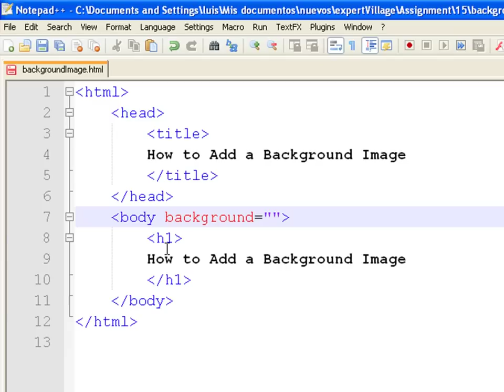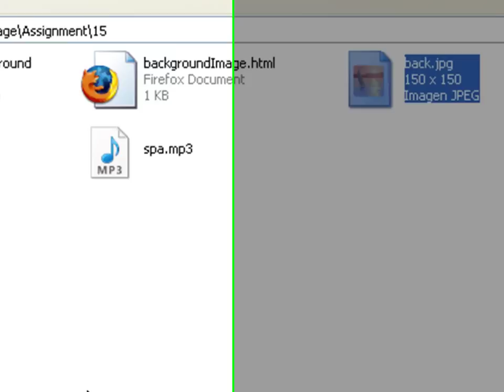How to Create Web Pages Using HTML : How to Add a Background Image to a Web Page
To add a background image to a Web page, add a background attribute to the body tag with the location or URL of the image, either absolute or relative. Add a background image when creating a Web site with tips from a software developer in this free video on Web design and the Internet.